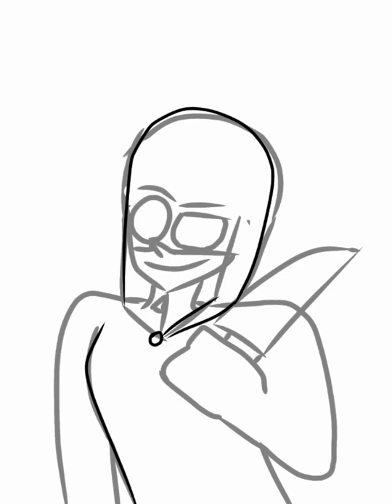Speedpaint of my Vanny remake(Her name is Vallin!) FNAF Security Breach fan remake